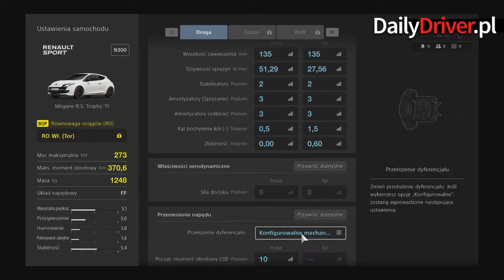Gran Turismo Sport Beta - Renault Megane RS Trophy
Pierwsze wrażenia z gry w Gran Turismo Sport w wersji testowej. Możliwości nowego symulatora sprawdzałem za pomocą pada, prowadząc świetnego daily drivera czyli Renault Megane RS Trophy 11'. Gra ma jeszcze sporo elementów, które trzeba wykończyć i poprawić, ale na tę chwilę jest nieźle. To pierwsze Gran Turismo od czasów GT2, w które autentycznie chce mi się grać.